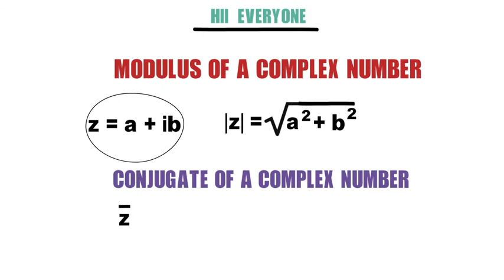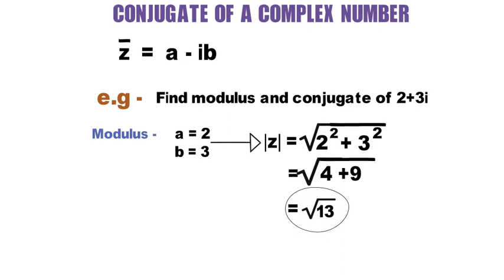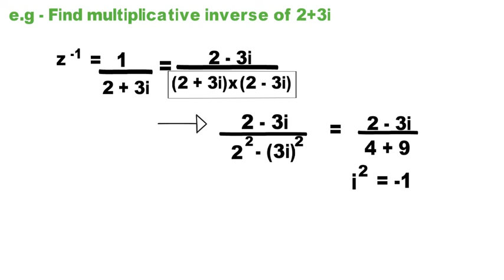Complex number modulus | conjugate and multiplicative inverse | Class 11 | by be educated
Hii
Be educated

this is the second part of our series complex number and in this video we have covered modulus of a complex number, conjugate of a complex number, and multiplicative inverse of the complex number
checkout complete playlist of complex no. in the playlist section